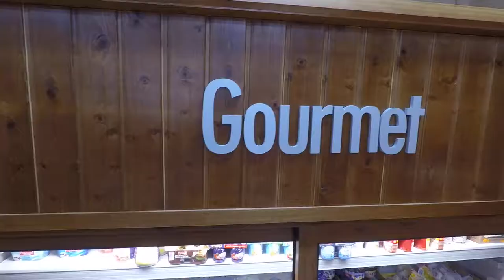Minimarket Hotel Suite Villa María